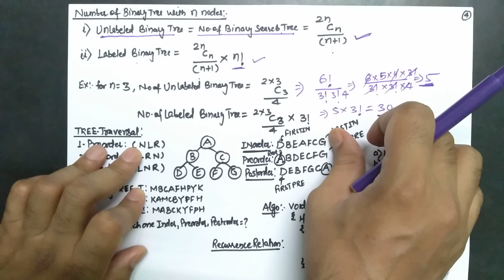Representation of Binary Tree & Number of Binary Tree for Nic Recruitment 2020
Representation of Binary Tree & Number of Binary Tree for Nic Recruitment 2020/Gate Mantra/Shailendra Singh